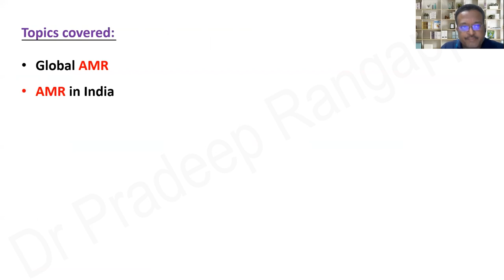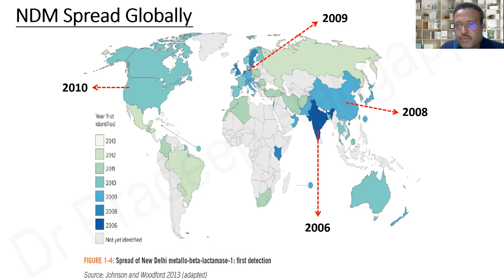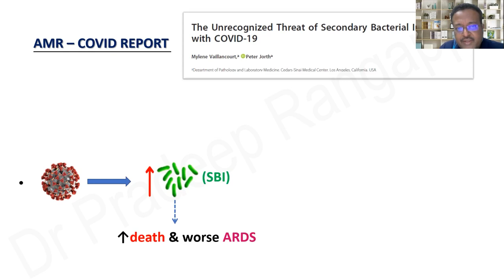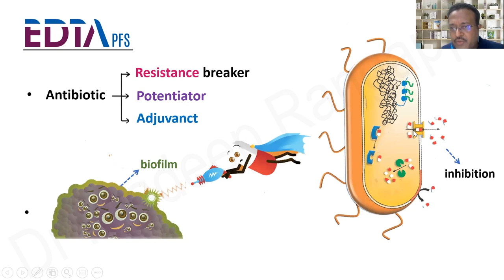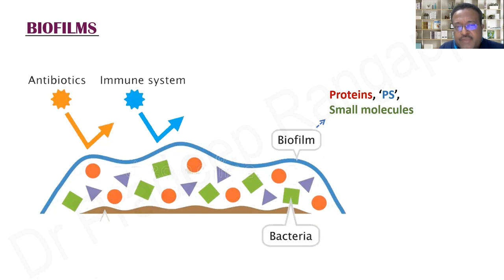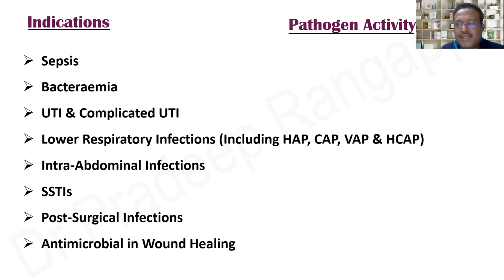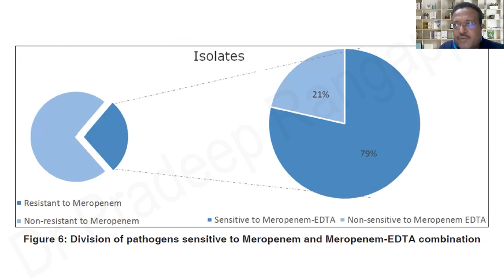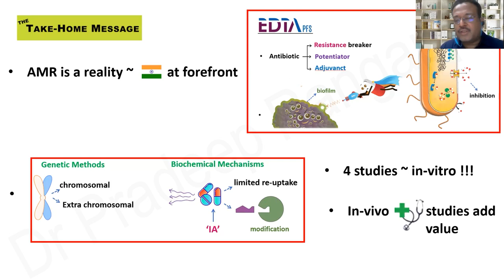EDTA | Dr Pradeep Rangappa